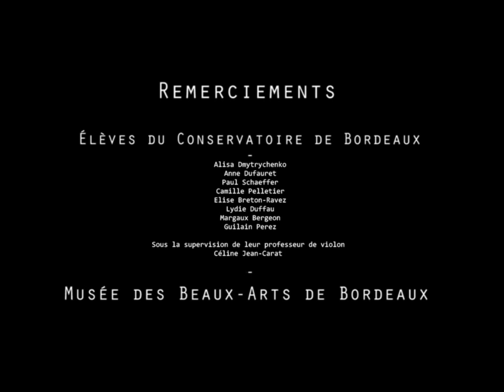"Aux allures" - Laurent Soulié - Octuor de violons - Musée des Beaux Arts Bordeaux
Parcours Musique & Danse Correspondances entre les arts Samedi 8 octobre 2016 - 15h
Musée des Beaux Arts de Bordeaux

Musique composée par Laurent Soulié

Cette pièce composée au départ pour quatuor de violoncelles, a été arrangée pour quatuor à cordes, puis pour octuor de violons pour l'occasion.
Vous pourrez faire appel à votre imagination avec la mise en parallèle de la musique avec la peinture Structures (1963) de Jean-Maurice GAY

Violonistes, élèves du conservatoire de Bordeaux

Organisation projet, Clémentine Dehaye